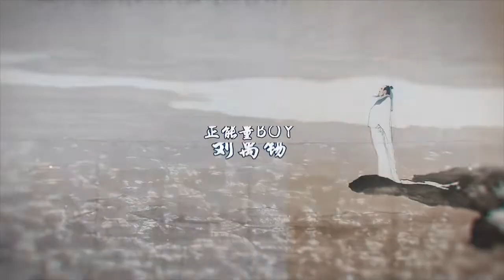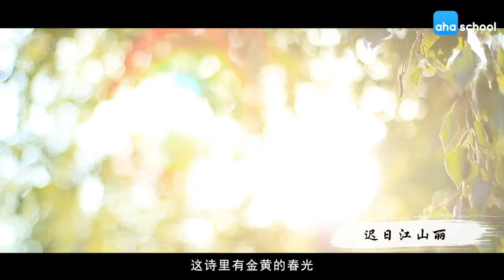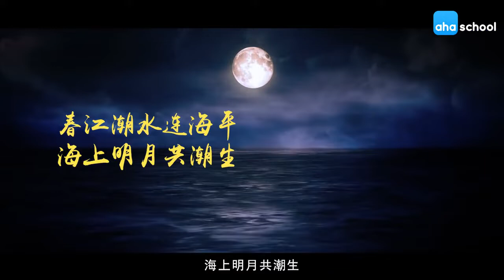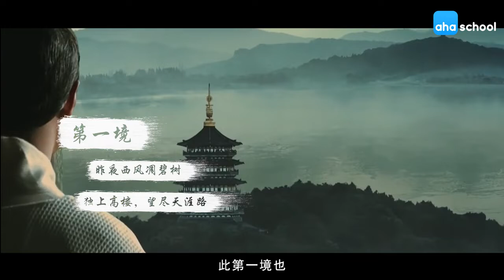【唐诗大电影】16 唐诗中的美学三境界